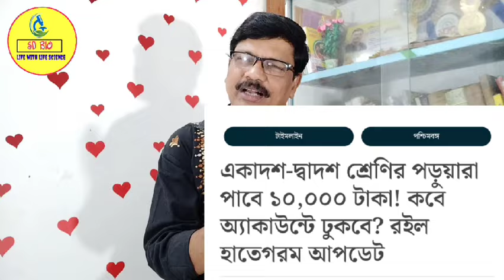ট্যাবের টাকা কবে ঢুকবে 2024 New Update । তরুনের স্বপ্ন প্রকল্প 2024 টাকা কবে দিবে।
ট্যাবের টাকা কবে ঢুকবে 2024 new update
তরুনের স্বপ্ন প্রকল্প 2024 টাকা কবে দিবে
taber taka kobe pabo 2024
taruner swapna prakalpa 2024 new update
taruner swapna prakalpa 2024
taber taka kobe pabo 2024 new update
তরুনের স্বপ্ন প্রকল্প 2024 টাকা কবে দিবে new update
taruner swapna prakalpa 2024 taka kobe pabo
taruner swapna 2024
ট্যাবের টাকা
ট্যাবের টাকা কবে ঢুকবে 2024 abp ananda
ট্যাবের টাকা কবে দিবে 2024
ট্যাবের টাকা কবে দিবে
তরুনের স্বপ্ন প্রকল্প new update
তরুনের স্বপ্ন প্রকল্প
তরুনের স্বপ্ন প্রকল্প 2024 টাকা কবে দিবে abp ananda
ট্যাবের টাকা কবে দিবে 2025
ট্যাবের টাকা খবর
ট্যাবের টাকা 2024
তরুনের স্বপ্ন প্রকল্পের টাকা কবে ঢুকবে
taruner swapna 2024
taruner swapna
taruner swapna scheme 2024
taruner swapna new update
taruner swapna scheme

My YouTube gear :
Social Address..